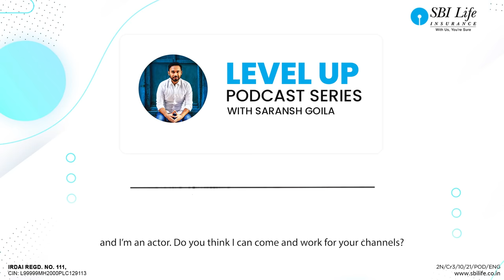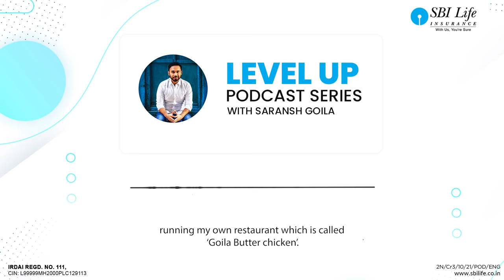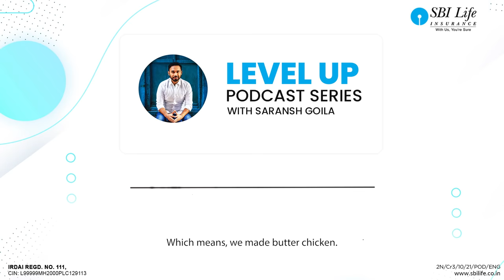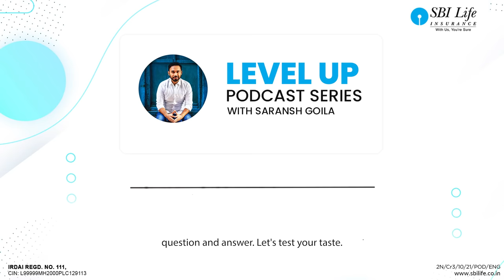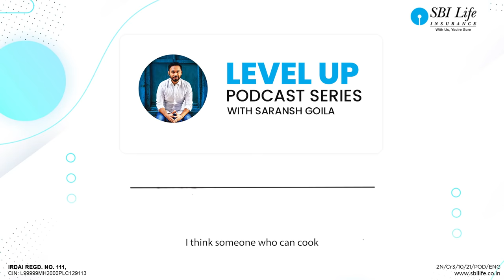Level up podcast series with Saransh Goila, chef and travelogue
A young boy who was extremely fond of watching cooking shows with his grandfather turned his passion for food into his profession! Our first guest on the LevelUpPodcastSeries by SBI Life is Saransh Goila – an amazing chef who has multiple achievements under his belt! Listen to his delightful journey and how he moved a level up in life. Tune in now!